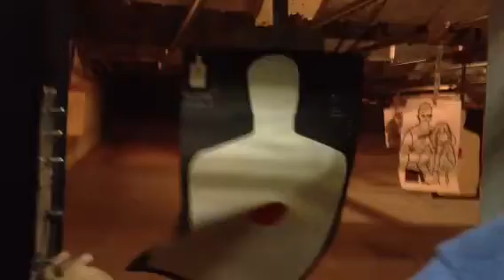Shooting range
AR-15